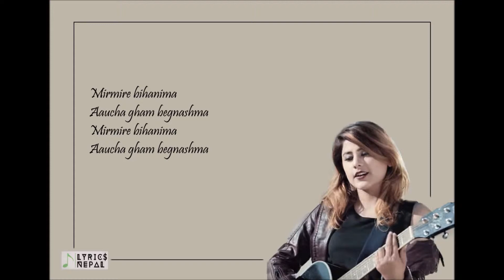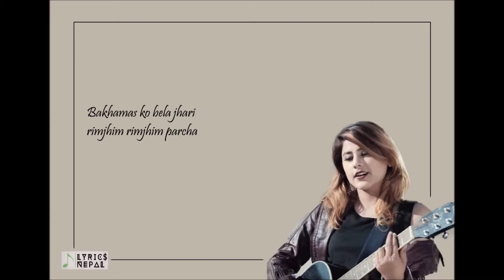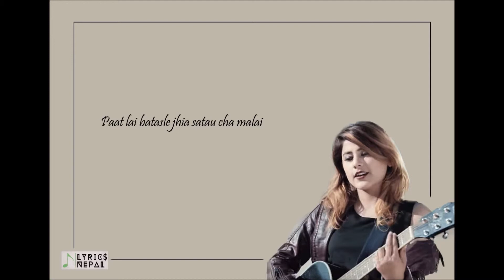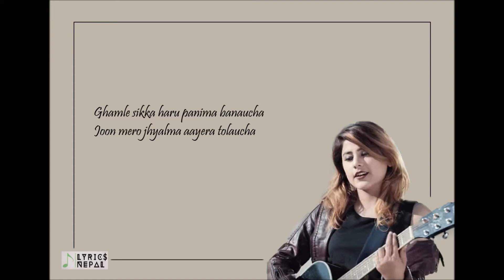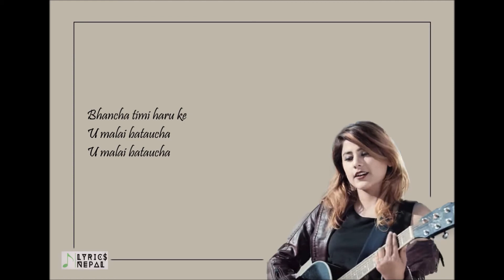MIRMIRE || Sandhya Joshi || Lyrics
orginal video